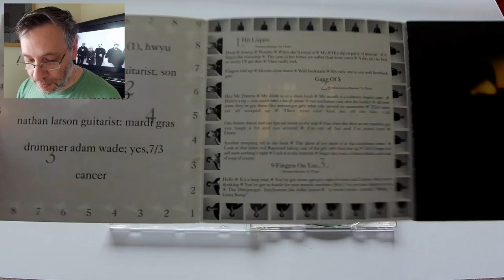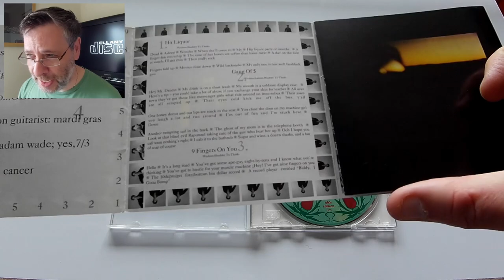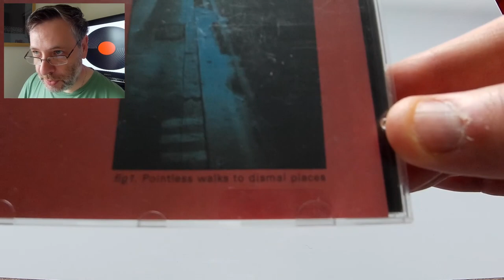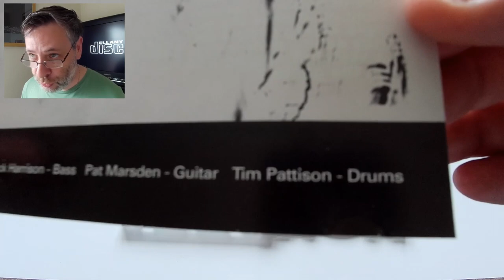Shudder To Think, Prolapse (Pony Express Record, Pointless Walks To Dismal Places) - 90s OU Ep.19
Welcome to '90s Overlooked Underheard! An in-depth look at fifty underrated albums from the 1990s... Indie, Alternative, Shoegaze, Grunge, Punk, Lo-fi, Post-Rock, Math-Rock, Hardcore, Industrial, Americana, Ambient, Avant Noise, Hip Hop and more.

This episodic, chronological deep-dive into the music of the decade will try to tell the story of how underground music evolved through the '90s, questioning some of the ideas and narratives that have formed over the years. We'll also be checking out the physical sleeves/artwork/media (vinyl, CD, and cassette) of every featured album along the way.

All 90s OU reviews will be focused on the more-neglected artists and albums of the period. We'll be looking at... Unsung genre classics, "difficult" albums, discographic oddities, short-lived projects, scene outsiders, "wrong place, wrong time" bands, major-label missteps, overshadowed works and forgotten greats...all of them, personal favorites.

THIS EPISODE

29.  Shudder To Think - "Pony Express Record"
30.  Prolapse - "Pointless Walks To Dismal Places"

00:00  |  Intro
00:19  |  Theme?
00:40  |  Shudder To Think - "Pony Express Record"
14:16  |  Prolapse - "Pointless Walks To Dismal Places"
25:34  |  Closing Thoughts

Previous episode guide, and the 90s OU list so far...

Ep01 - 01.  The Sundays - "Reading Writing and Arithmetic"
Ep01 - 02.  The Blue Aeroplanes - "Swagger"
Ep02 - 03.  Bitch Magnet - "Ben Hur"
Ep02 - 04.  Tar - "Roundhouse"
Ep03 - 05.  New Fast Automatic Daffodils - "Pigeonhole"
Ep03 - 06.  The Fall - "Shift-Work"
Ep04 - 07.  Vic Chesnutt - "West Of Rome"
Ep05 - 08.  Mercury Rev - "Yerself Is Steam"
Ep05 - 09.  The Flaming Lips - "Hit To Death In The Future Head"
Ep06 - 10.  Band Of Susans - "The Word And The Flesh"
Ep06 - 11.  The Young Gods - "TV Sky"
Ep07 - 12.  Moose - "...XYZ"
Ep07 - 13.  Medicine - "Shot Forth Self Living"
Ep08 - 14.  Moonshake - "Eva Luna"
Ep08 - 15.  Earwig - "Under My Skin I Am Laughing"
Ep09 - 16.  Manifesto - S/T
Ep09 - 17.  Arcwelder - "Pull"
Ep10 - 18.  American Music Club - "Mercury"
Ep11 - 19.  Swell - "41"
Ep12 - 20.  Poster Children - "Tool Of The Man"
Ep12 - 21.  East River Pipe - "Goodbye California"
Ep13 - 22.  Disco Inferno - "The 5 EPs"
Ep14 - 23.  Hoover - "The Lurid Traversal Of Route 7"
Ep15 - 24.  Codeine - "The White Birch"
Ep16 - 25.  Versus - "The Stars Are Insane"
Ep16 - 26.  Blumfeld - "L'ETAT ET MOI"
Ep17 - 27.  Public Enemy - "Muse Sick-n-Hour Mess Age"
Ep18 - 28.  Animals That Swim - "Workshy"

Spotify playlist including a track from every available album featured in 90s OU...